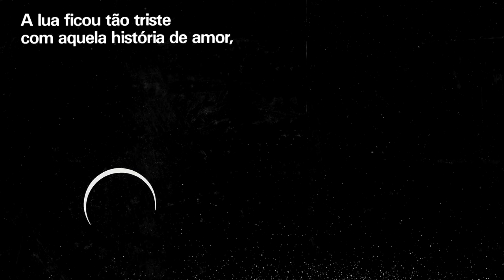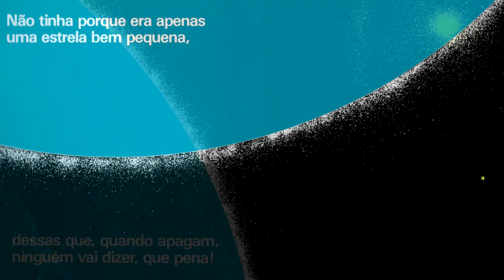A LUA NO CINEMA | Fortuna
Uma melodia doce e suave que nasceu da parceria entre Fortuna e Paulo Leminski

Créditos

Poema de Paulo Leminski
Música e Voz: Fortuna
Ilustração: Alonso Alvarez
Edição de video e animação: Samy Waitzberg
Arranjos e Produção Musical: Vicente Falek
Piano e Sanfona: Vicente Falek
Contrabaixo Acústico: Ricardo Zohyo
Bateria e Vaso: Guilherme Marques
Bandolim e Violoncelo: Mário Manga
Foto por Monica Vendramini